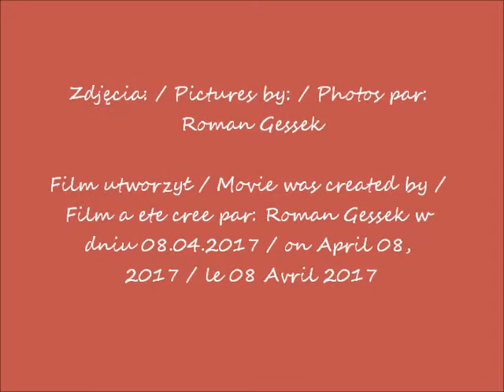2017 04 07 Warszawa wieżowiec Złota 44 cz 3 i 4 filmy 6005 i 6010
Wieżowiec ZŁOTA 44 w Warszawie / Skyscraper 44 Złota Street in Warsaw / Le gratte-ciel à la rue de Złota 44 à Varsovie
części / parts / parties 3 i / & / et 4
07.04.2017 o / at / à 14h40